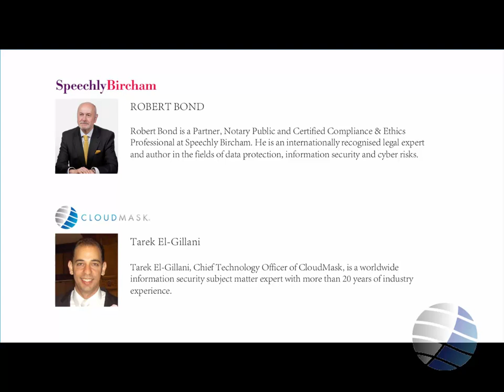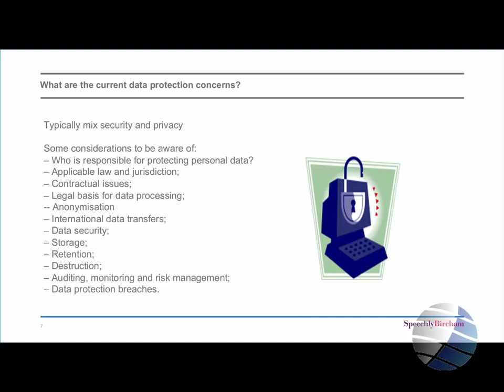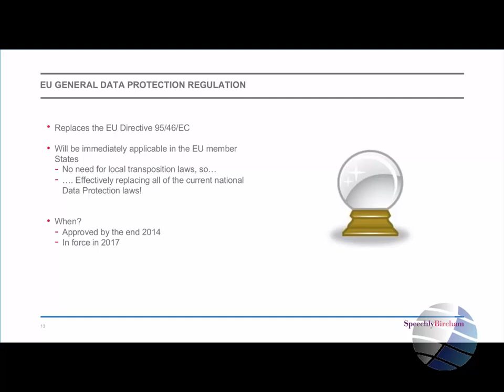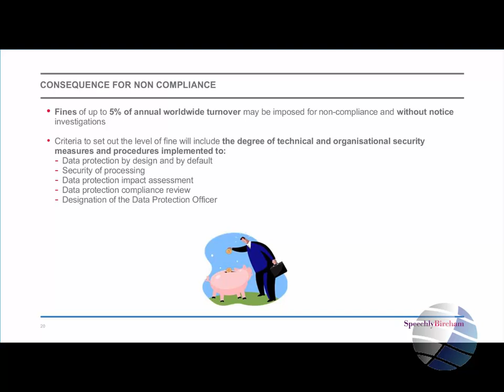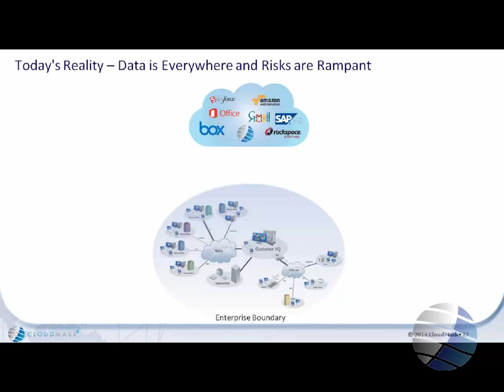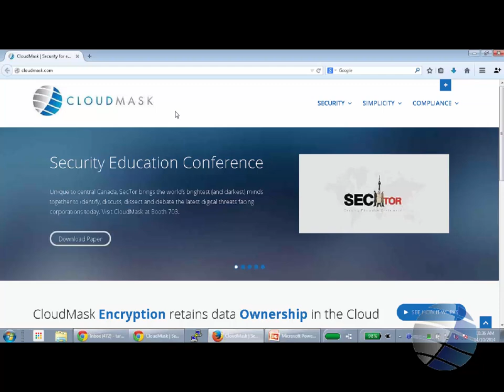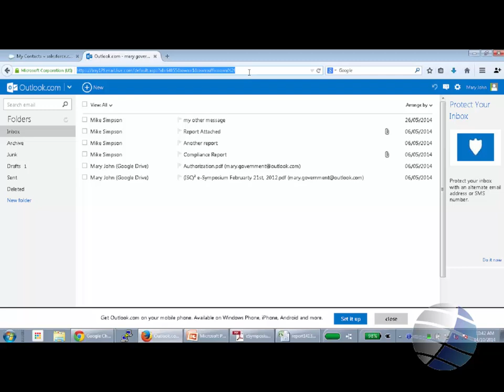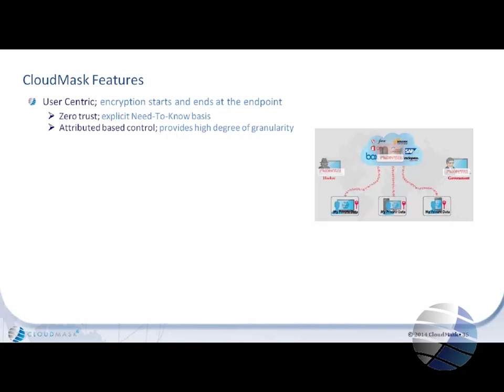Using Public Cloud whilst Complying with the EU Data Protection Framework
This webinar discusses how businesses can use the public cloud and yet be in compliance with EU data protection guidelines and laws. This detailed discussion incorporates two speakers and some questions and answers. The speakers are Robert Bond and Tarek El-Gillani. Robert Bond is an acknowledge expert in data protection, information security and cyber risks. Tarek El-Gillani is the CTO at CloudMask, a company that specializes in data security solutions. Tarek El-Gillani has 20 years of industry experience in this very specific field. Robert takes you through the important issues pertaining to data security and what are EUs rules on the subject. Tarek El-Gillani discusses the CloudMask solution and how it ensures that your data stays secure and your company stays in compliance with EUs very stringent laws on data security.
With CloudMask's Data protection under breach, infrastructure breaches no longer mean data breaches. Insecure clouds and mobile devices no longer mean insecure enterprise data. And an insider with access to applications and systems can no longer see data.